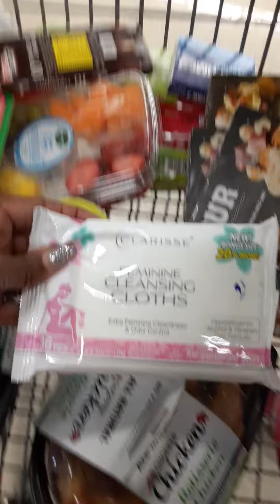MONA'S UNIQUE EXPERIENCE (GROCERY HAUL)